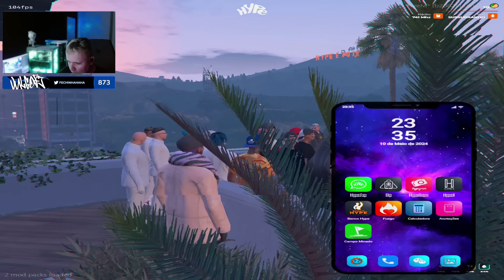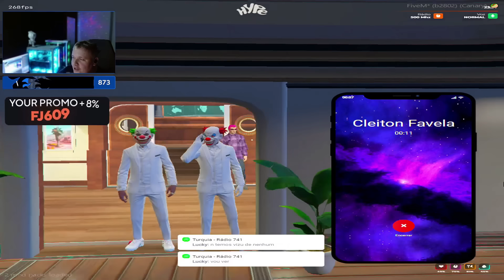FJ E TROPA SE V1NGARAM DO CASSIN0 🔥🤡